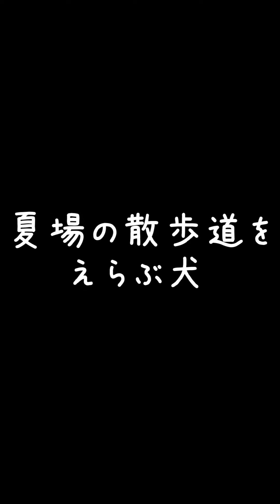ルーちゃんの三分間動画㉖ 【関西弁でしゃべる犬】#26 savage Luke's 3-minute video 【Dog talking 】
犬の「ルーク」が関西弁でおしゃべりする
おもしろ可愛い犬アテレコチャンネルです！

木曜・金曜・土曜・日曜・月曜の昼12時に動画を投稿してます。

Dog "Luke" talks in Kansai dialect
It's a funny and cute dog ateleco channel!

I am posting a video at 12:00 noon on Thursday, Friday, Saturday, Sunday and Monday.

愛犬のルークです。

愛犬のReyです。

Her name is Rei-san and a girl. I look forward to working with you.

★Twitter&Instagramはじめました★
関西ホットスポット・食レポリクエストなど、こちらでも受け付けてます！

It is an account to tweet Luke and REY daily life!
Kansai hotspots, food repo requests, etc. are also accepted here!

ルーちゃんの3分間動画 # Luke's3-minutevideo